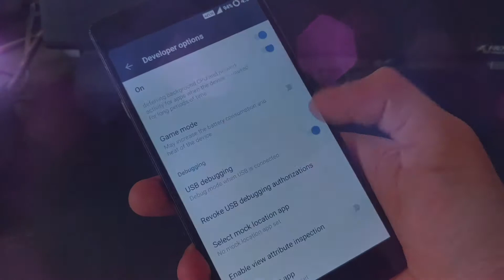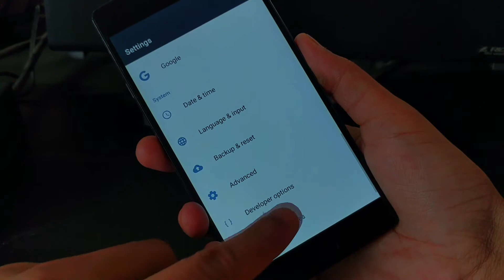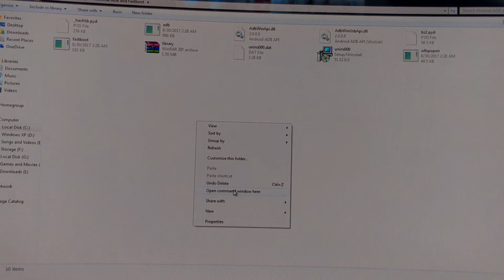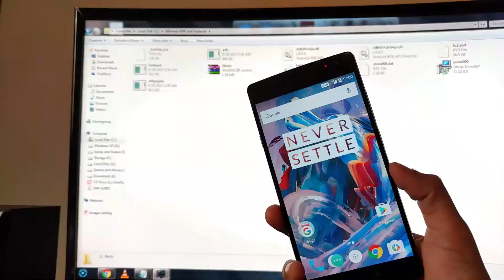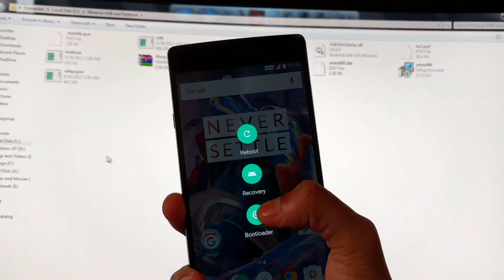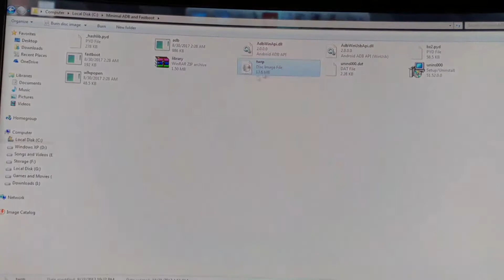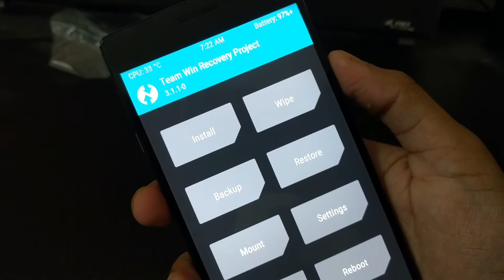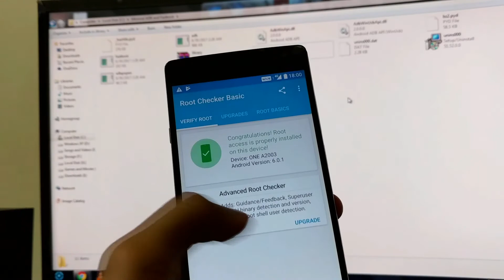OnePlus Devices Unlock Bootloader+Root and install Custom recovery Tutorial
In this tutorial, we will show you how to unlock the bootloader of any OnePlus devices so that you can install custom recovery, play with cool custom roms, root your device for super privileges and what not! Its a very easy process.

This process works for all the OnePlus devices.

NOTE:- Any modifications on stock factory settings and/or rooting devices to install custom roms VOIDS your device warranty and installation failure may brick your device and render it useless. I am not by any means responsible for such cases. Do it at your own risks proceed carefully.

Keep watching the video to find out more!

If this above twrp recovery does not work then use below link to download another twrp image:

Steps:

1) Download and install Universal USB drivers on your PC from link given above.

2) Download ADB minimal fastboot and install to root directory of you PC's C: Drive.

3) Go to the folder where ADB fastboot is installed and hold shift+right click and select 'Open command window here'

4) Reboot your phone to fastboot mode/bootloader, see video to find out how to reboot to fastboot mode.

5) On the fastboot command window terminal, type the following commands in the order given below:

Commands:

Type the commands in the following order:

1) To check the connectivity between phone and computer:

fastboot devices

3) Flash custom recovery:

fastboot flash recovery twrp.img

4) Reboot to custom recovery:

fastboot boot twrp.img

Again, follow the video completely guys to understand when and how to copy and enter the above commands in ADB fastboot terminal.

Also come up with suggestions which video should I do next?